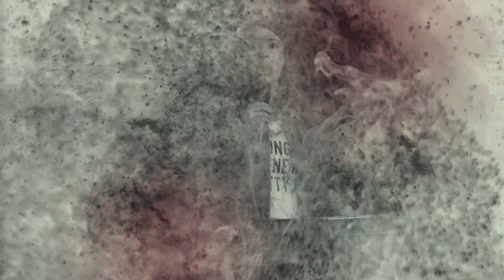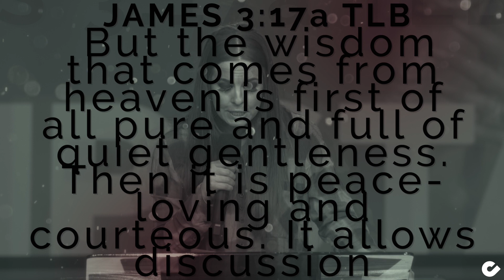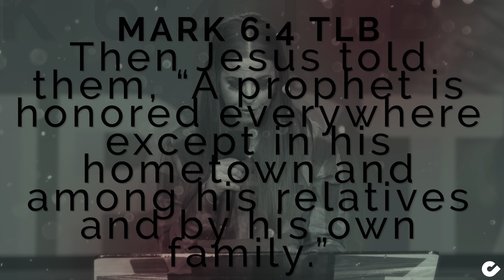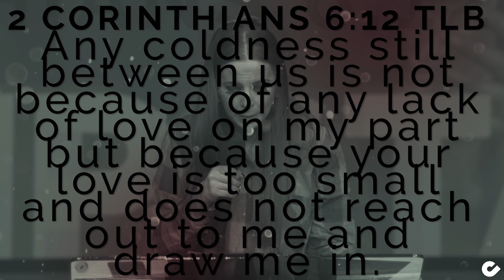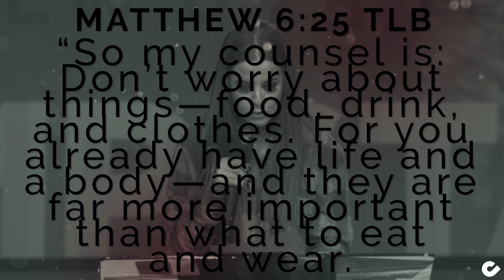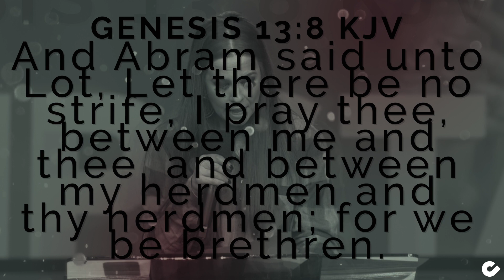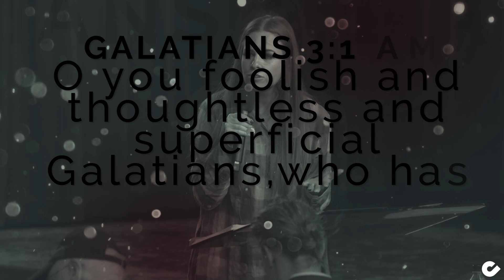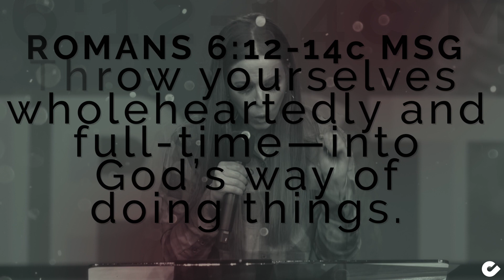Natural vs. Spirit - Pastor Charity Kalstrup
This message was recorded live at chooselife CHURCH in Hobbs, NM. For more information about Pastor Pastor Charity Kalstrup and the ministries of Pastors Dean & Kathy Shropshire,